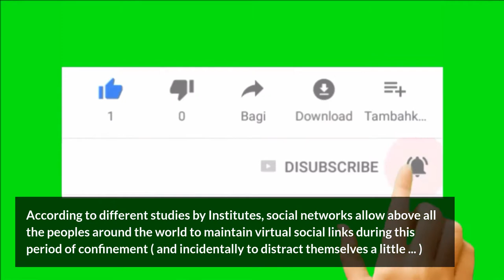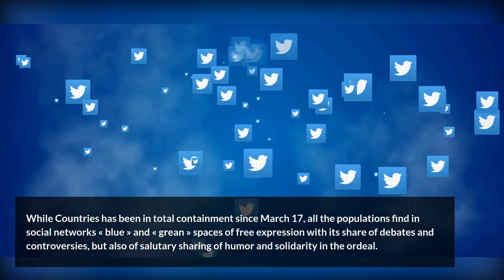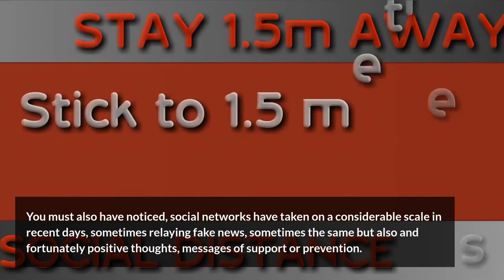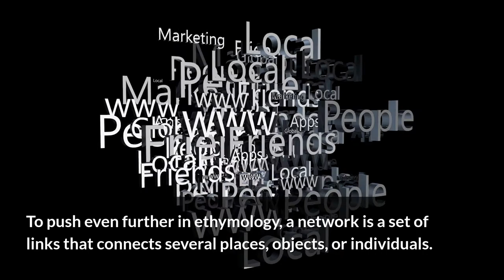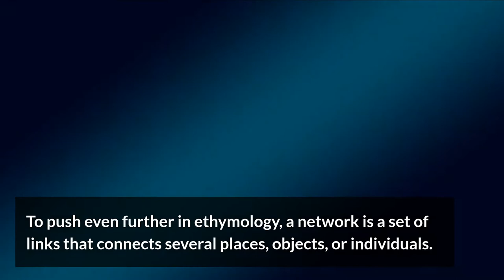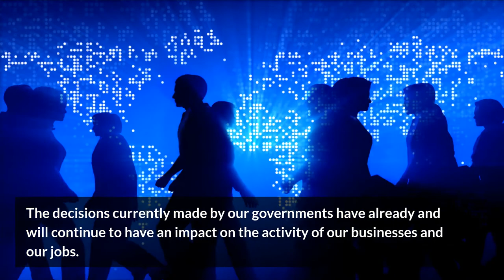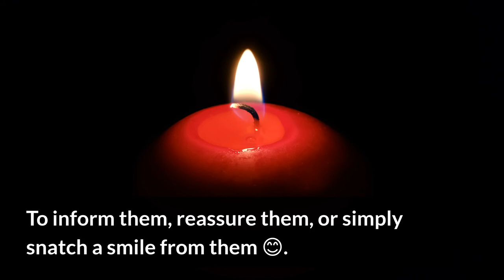How to adapt your communication Coronavirus & social networks BeActive | SUCCESS NET PROFIT APSense